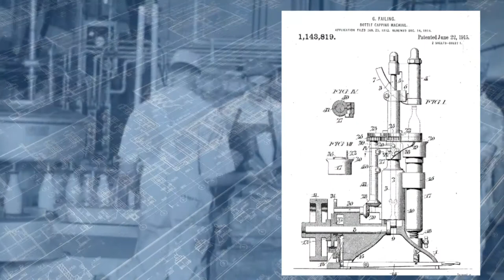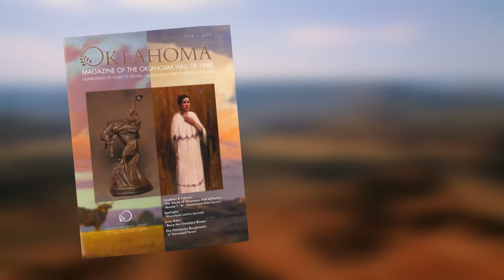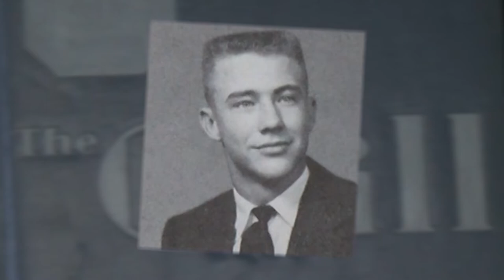City Connections - Harold T. Holden [Enid, Oklahoma]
City Connections with Western Artist Harold T. Holden